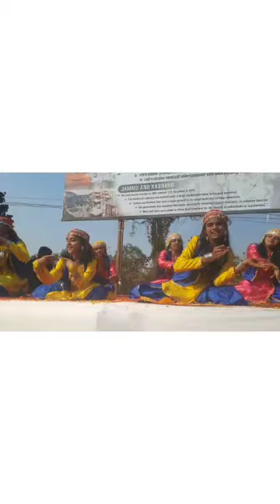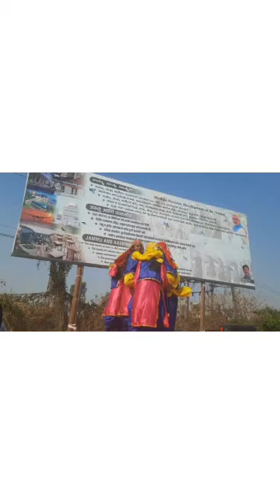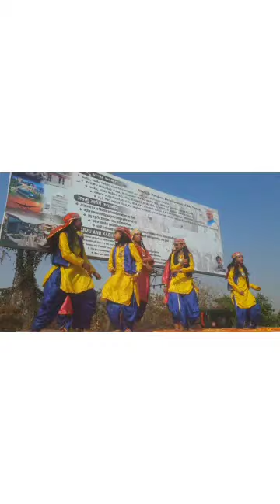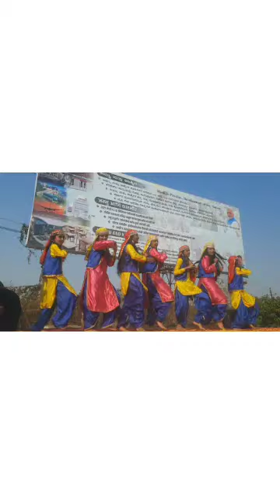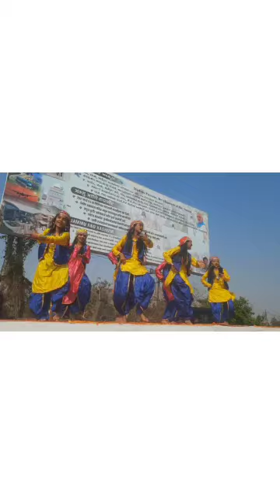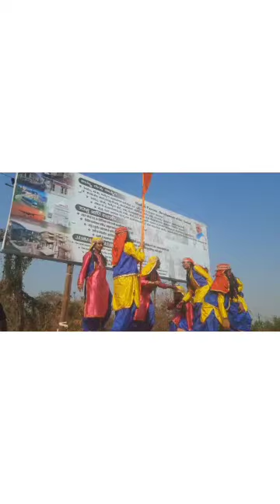bumbro bumbro song